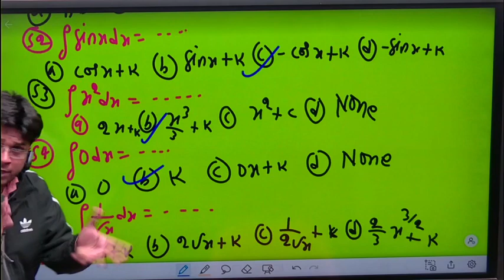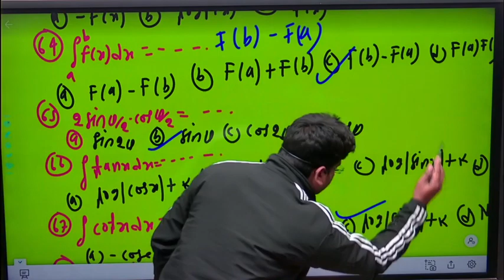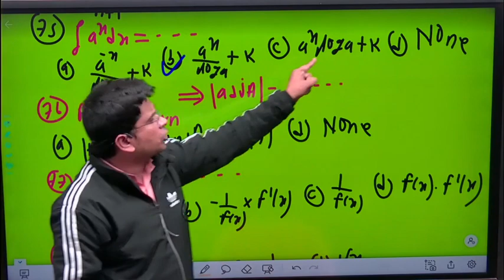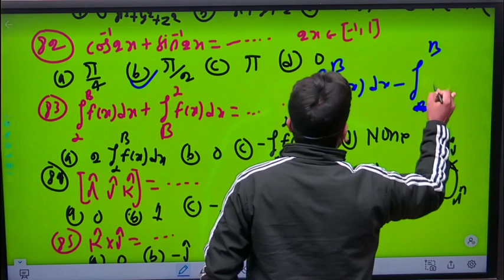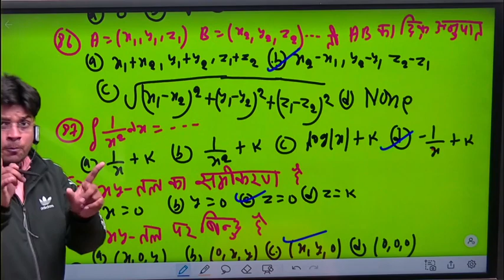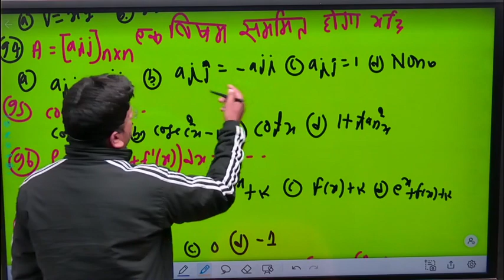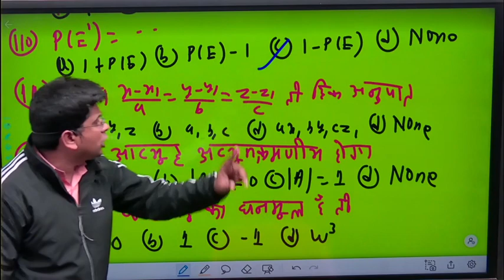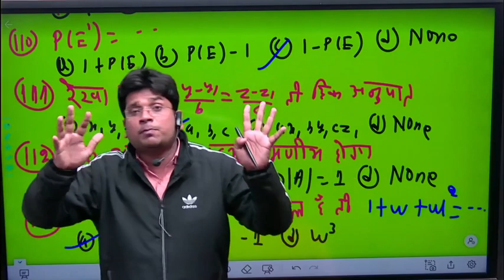12TH CLASS VVI OBJECTIVE PART=2